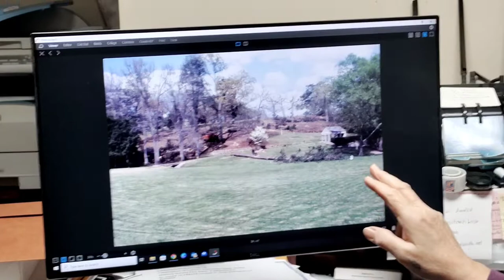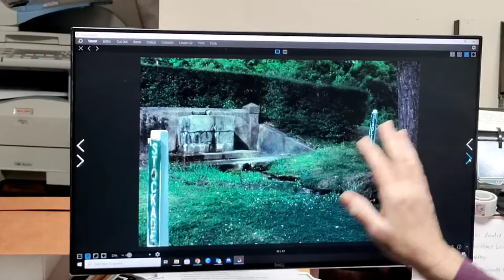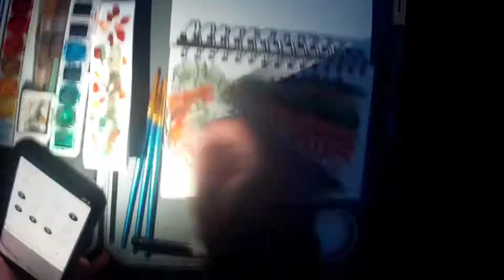Ashtoons Vlog 688 (Painting Providence Canyon in Watercolor Time Lapse - Andersonville GA RV Park)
Ashtoons Caricatures
Travelling Caricaturist